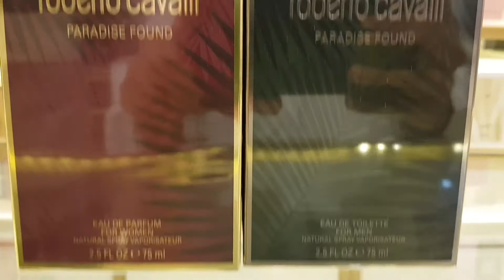Robert cavali Found perfume women and Men model 2020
Robert cavali found eau de parfum women model 2020 all weather useable strong perfume not to long lasting

Roberto cavali found eau de toilet Men perfume model 2020 all weather useable not to strong but lasting good